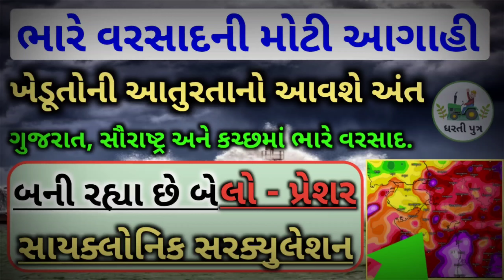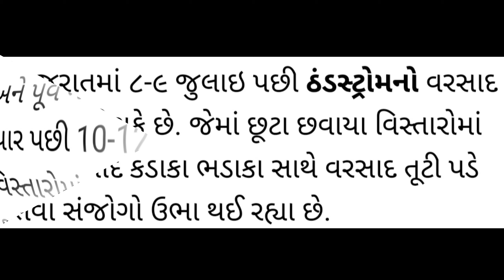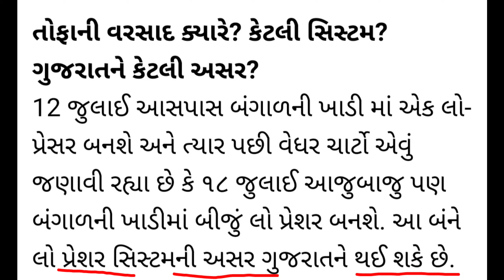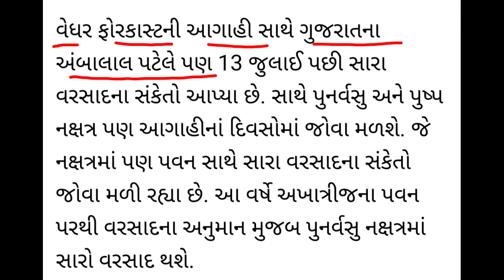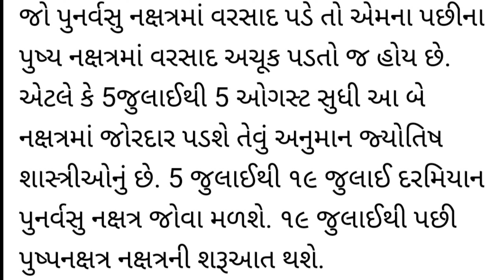બે લો- પ્રેસર અને એક સિસ્ટમ ગુજરાતમાં ભૂકકા કાઢશે, કઈ તારીખથી વરસાદ શરૂ થશે,havaman_vibhag, whether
july_havirain gujrat_varsad #ચોમાસુ2021 Havirain,weather_news#ચોમાસું.

જુલાઇ માસ દરમિયાન બેસે બે નક્ષત્ર.

પુનવશું અને તેનું વાહન ઉંદર.

પુષ્પ અને તેમનું વાહન ઘોડો.

ગુજરાતમાં 13થી 17જુલાઈ નાં નૈઋત્યનાં ચોમાસાનું આગમન/ધરતી પુત્ર.

આગામીદિવસોમાંભારેથીઅતિભારેવરસાદનીઆગાહી havirain_weather forecast/Dhartiputra...

આવર્ષેસૌરાષ્ટ્રમાં36ઇંચવરસાદનીઆગાહી/ધરતીપુત્ર_DhartiPutra..

ગુજરાતમાં ચોમાસાની તોફાની શરૂઆત થશે / monsoon forecast / Dharti Putra.

28થી 29 જૂન દક્ષિણ ગુજરાત અને સૌરાષ્ટ્રમાં ભારે વરસાદની આગાહી, cyclone , weather forecast,Gujarat rain,

ગુજરાતપરસાઇકલોનિક સર્ક્યુલેશનનીસિસ્ટમસક્રિય#havirain...

Gujarat varsad live /હવામાન વિભાગની આગાહી /અશોક પટેલની આગાહી/ અંબાલાલ પટેલ ની આગાહી /ગૌરવ રાણીંગા ની આગાહી/અશોકભાઈ વામજા ની આગાહી/ Dharti Putra..

Hello friends.
namskar